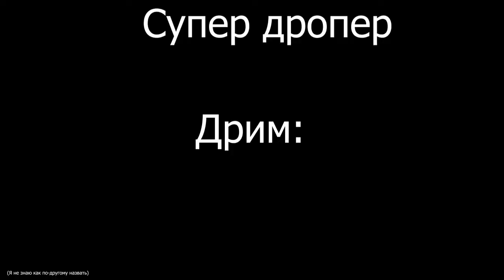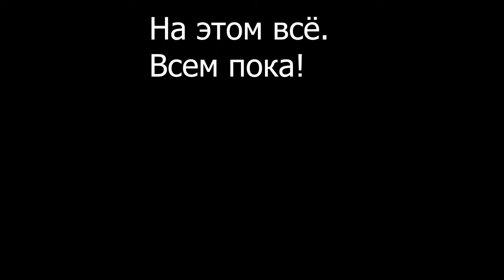Все клатчи Дрима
Здесь я сделал все клатчи дрима что он оставил в видео про его самые топовые моменты с мэнхантов. Всего 12 клатчей